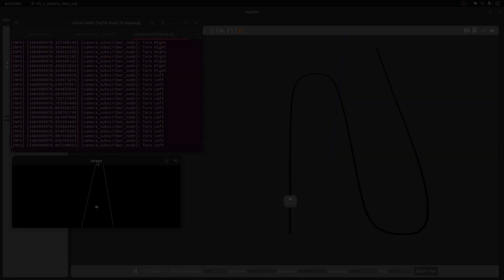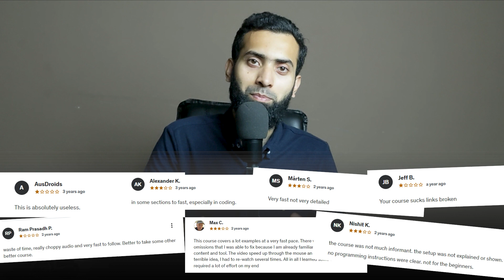Udmey instructor : Lessons from 8.5K Students and 980+ Reviews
My journey as a Udemy instructor, where I've amassed over 8.5K students and received 980+ reviews. From understanding the depth of knowledge required to teach effectively to the unique challenges of teaching programming, I've learned a lot. In this video, I share the importance of pacing, the challenges of making courses easily replicable.

⏱️Timestamps⏱️
00:00 Knowledge Level
02:08 Hardware for Recording
02:34 Bad experiences in Teaching
03:38 Teaching Improvements
5:17 Recording Workflows
5:59 Opportunity
6:50 Robotisim School